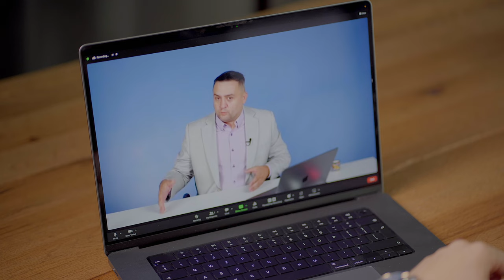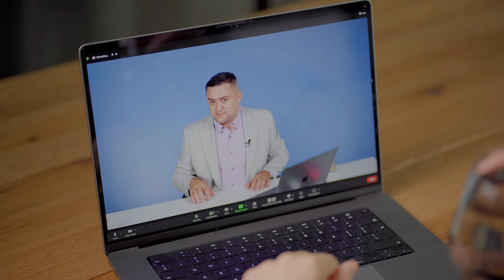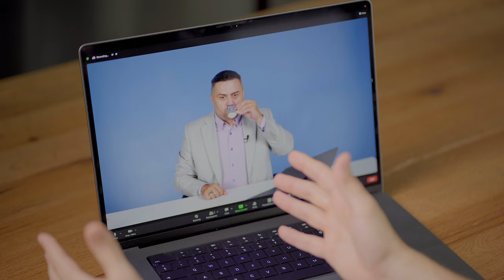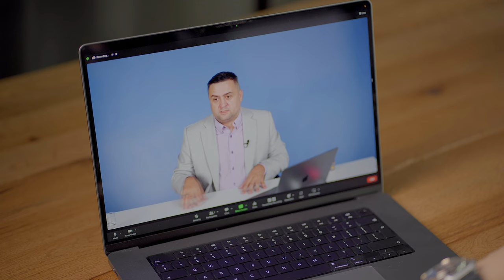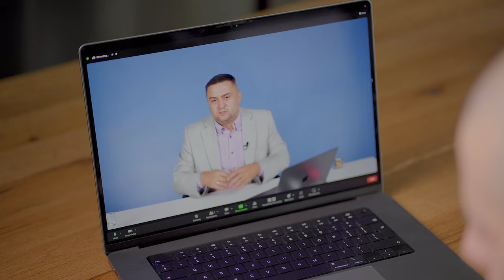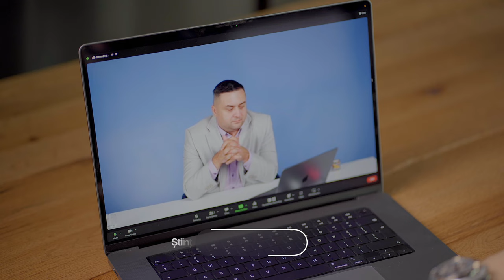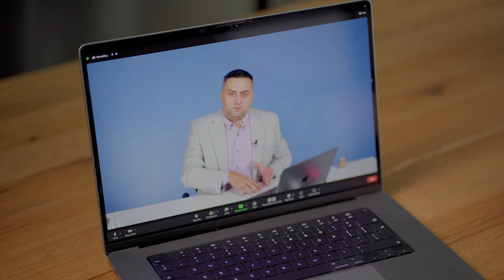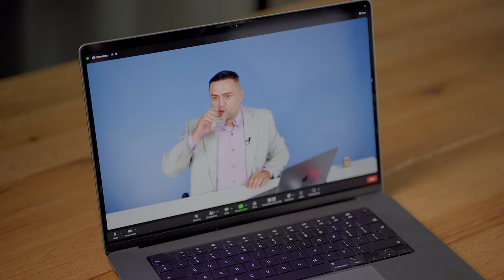Interviu - Răzvan Căzănescu despre Știința Proceselor de Vânzări